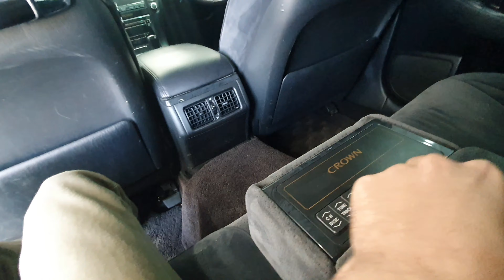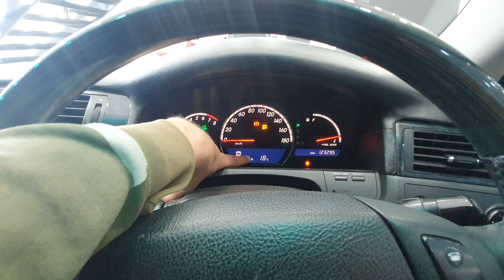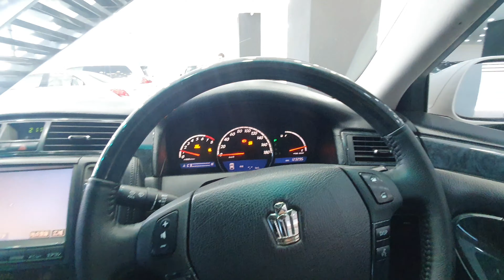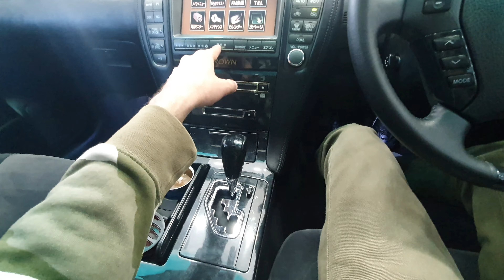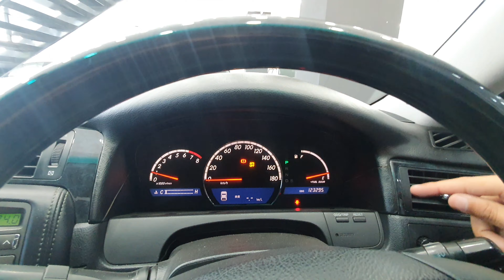Toyota Crown Athlete 3.0 V6 \Price| Auto Reviews by Asad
Hi Guys

Today we made a review of toyota crown 👑.
The Toyota's luxury sedan car.

 Seghal Motors Rawalpindi

Contact Numbers:

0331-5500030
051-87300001